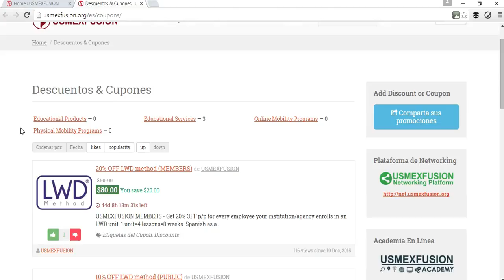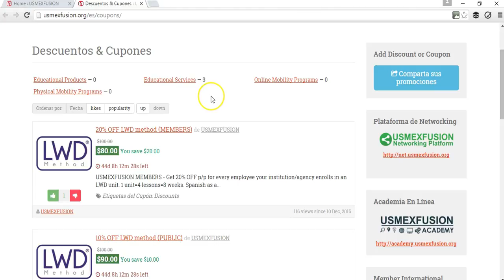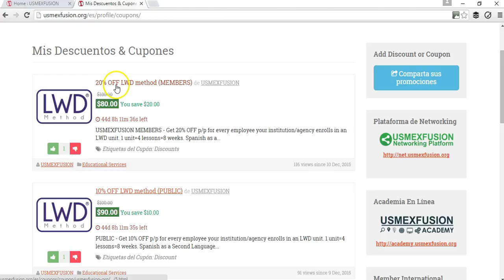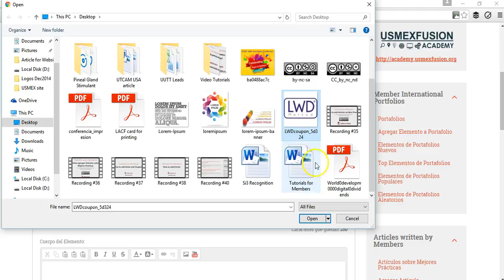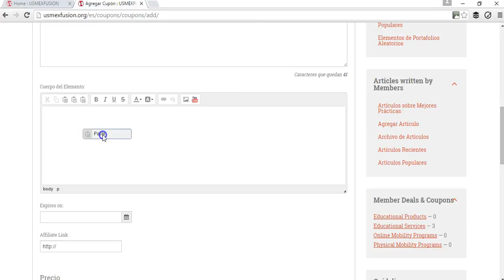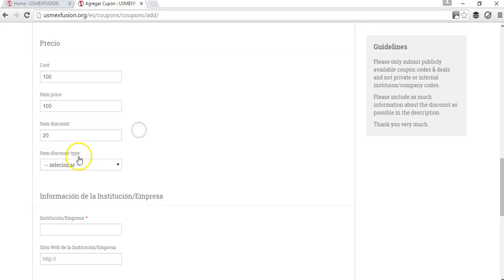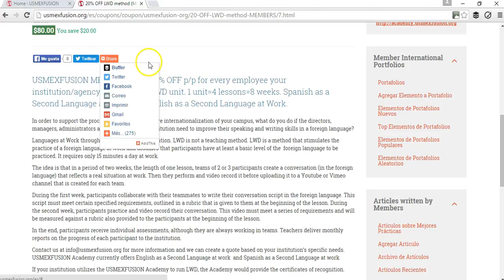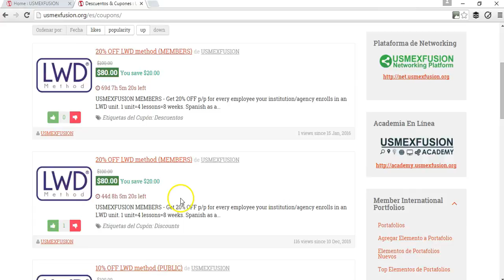Cómo agregar descuentos y cupones - USMEXFUSION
Este video es un tutorial para miembros de USMEXFUSION que muestra cómo  agregar descuentos y cupones al sitio.